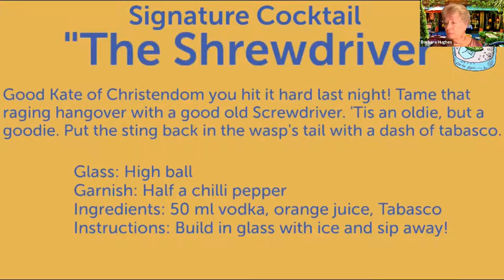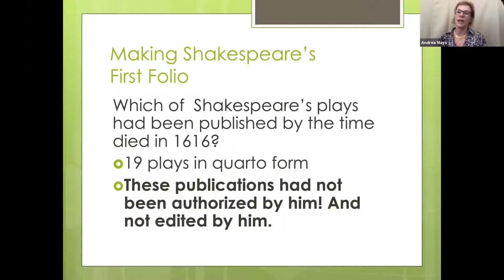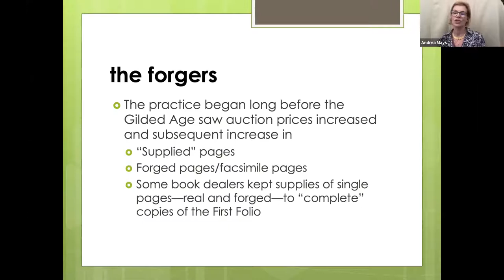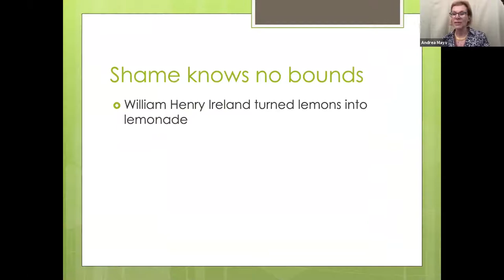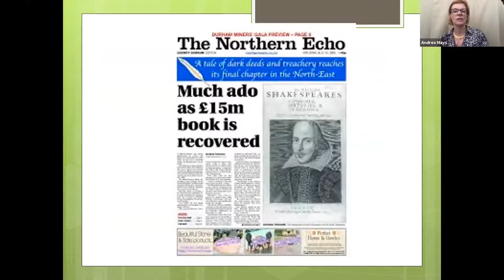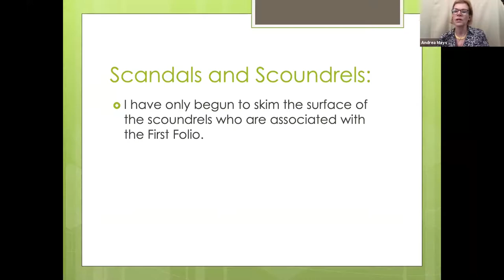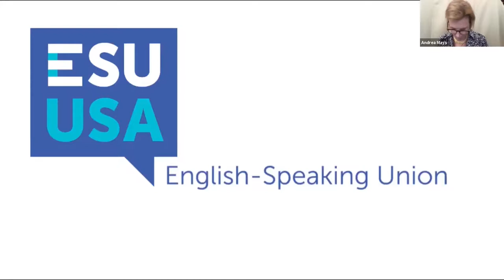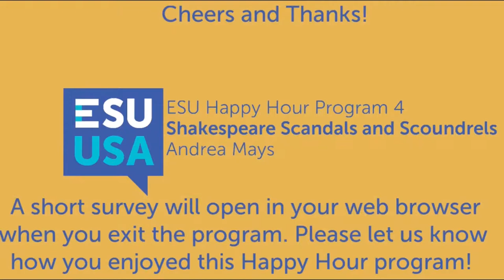ESU Happy Hour: Shakespeare Scandals and Scoundrels with Andrea Mays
Andrea will share her favorite Shakespeare cocktail concoction with us and then will present background information about the First Folio and why it was a fetish object for collectors.  She will delve into the Scandals surrounding the First Folio and will disclose fascinating  information about the Shakespeare Scoundrels dating back to the Gilded Age of Collectors, to forgers of folio pages, to facsimiles created in the 1790's, and finally to the stolen Durham University Copy in 1998.